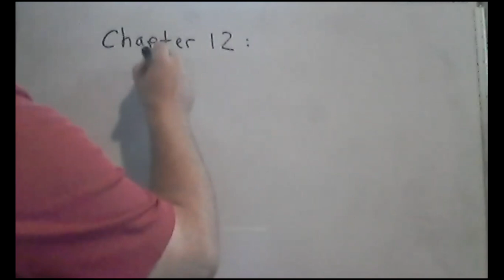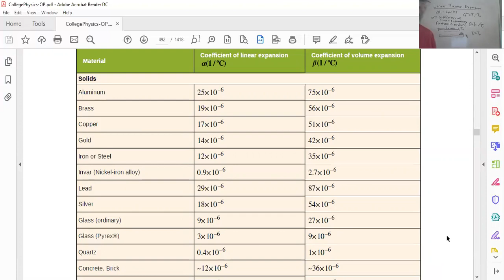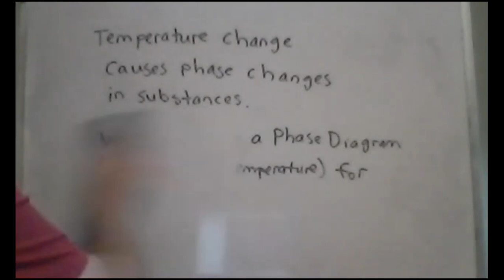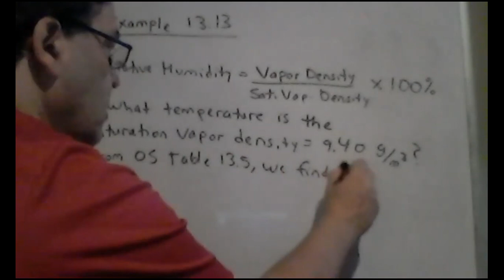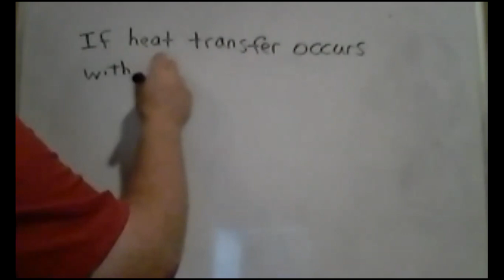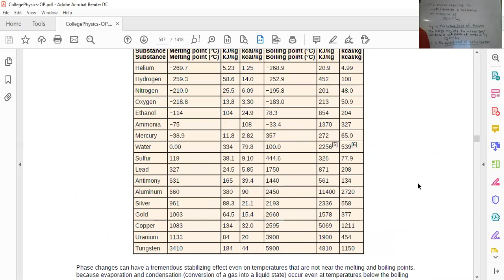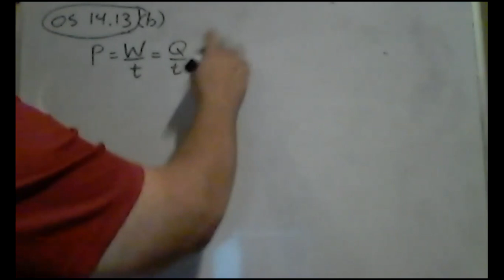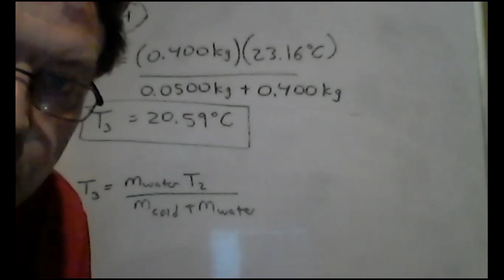Lecture on Chapter 12, Cutnell and Johnson Physics, Temperature and Heat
This video is my lecture on Chapter 12 of Cutnell and Johnson Physics in which the subject is Temperature and Heat.